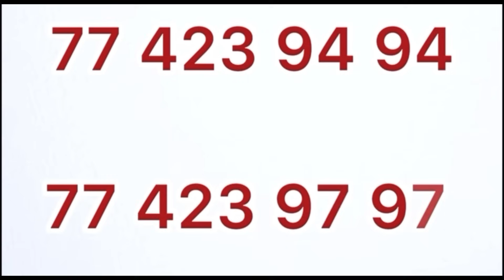Adamo Dou nitt bou bakh Day Yakhal Wally Seck..? Délégué appuie Baye Zal et corrige la mère de…